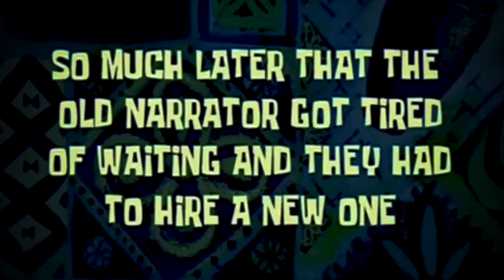BUSINESS MEETING VLOG!!!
I had a meeting with a client, ended up making more of them!!